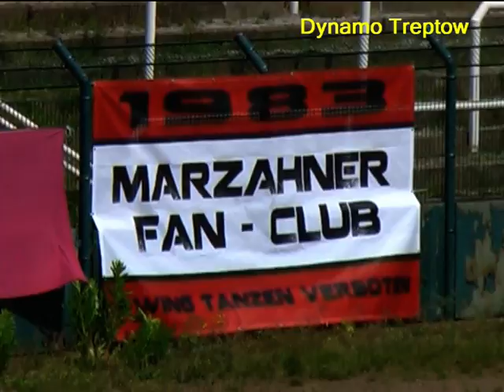BFC DYNAMO-Ludwigsfelder FC 7:2 Steini 1:1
Matthias "Steini" Steinborn erzielt den Ausgleich / BFC schießt sich für Pokalfinale ein! 29. Mai 2011